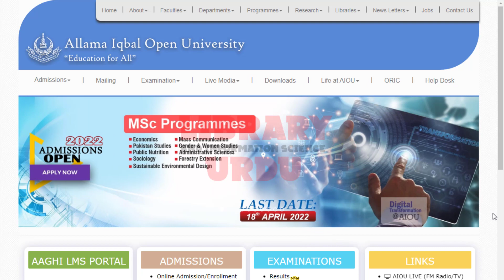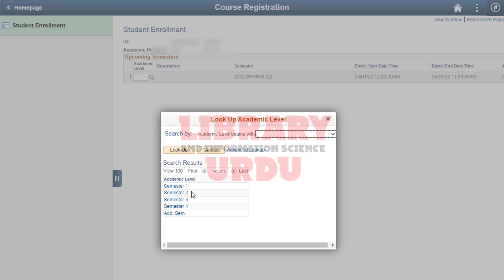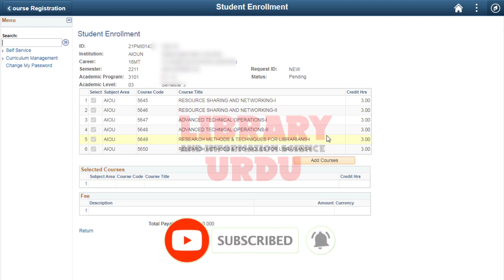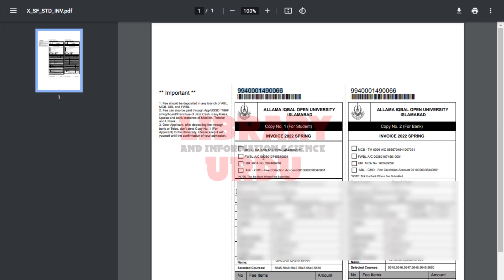How to fill online admission form aiou|Allama Iqbal Open University|LIS URDU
In This Video How to fill online admission form for the students of Allama Iqbal open university.
!!...Purpose...!!
The purpose of this channel is to provide content for the  students of Library & Information Science.In particular, those students who holds a BA and MA in Library Science from Allama Iqbal Open University Islamabad.And in addition, Helping of the Students of  library Science in every possible way.